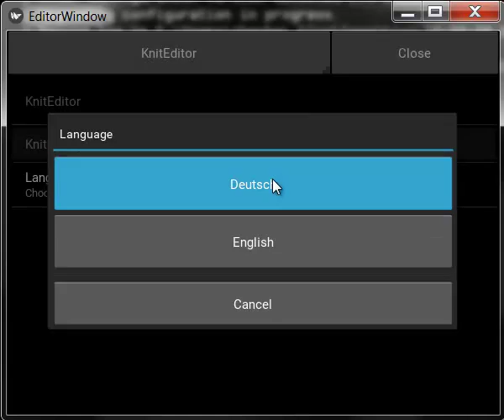Change the Language of a Kivy Application With the Settings Dialog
This vidoe shows an imeplementation of how to change the language of a kivy application throught kivy's built in settings menu.
This menu can be reached with the F1 button or the Android settings button.